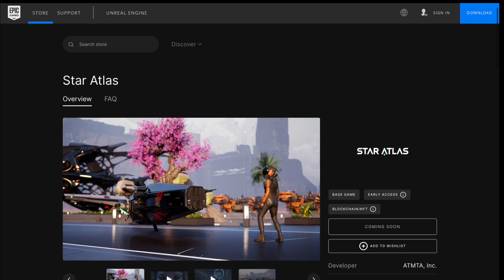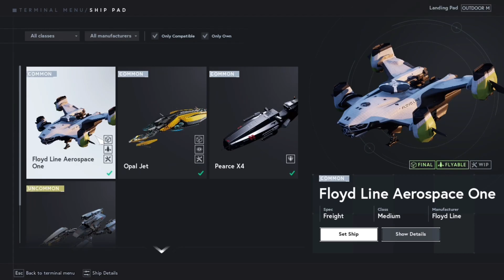StarAtlas : อัพเดทเกมกับระบบการขับขี่ยาน Showroom V.2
เกมที่รอคอยอย่างยาวนานเปิดทดสอบเวอร์ชั่น 2 แล้ว
กับการขับขี่ยาน ให้ไปต่อสู้ตะลุยอวกาศกันได้
ระบบต่างๆอะไรเพิ่มเติมบ้าง ไปดูกัน

ฝากเฟสบุ๊ค Play A Lot ด้วยครับ